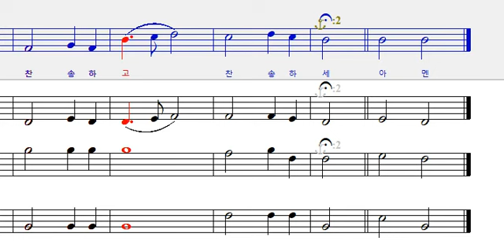새찬송가5장 이 천지간 만물들아_소프라노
새찬송가 5장 이 천지간 만물들아_Sop

이 천지간 만물들아
복 주시는 주 여호와
전능 성부 성자 성령
찬송하고 찬송하세 아멘